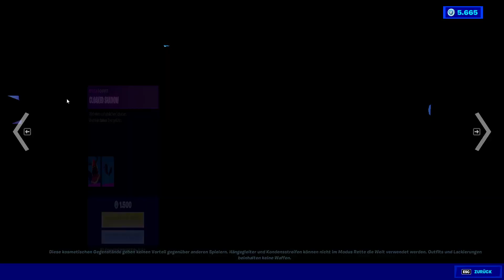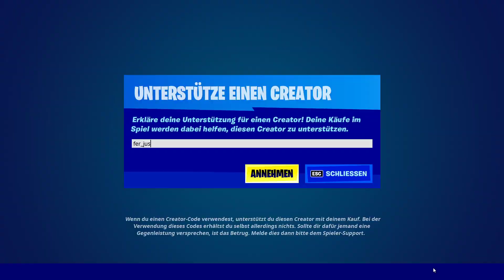Fortnite Daily Item Shop 12.10.2021 | RIESEN UPDATE HEUTE | FERJUS